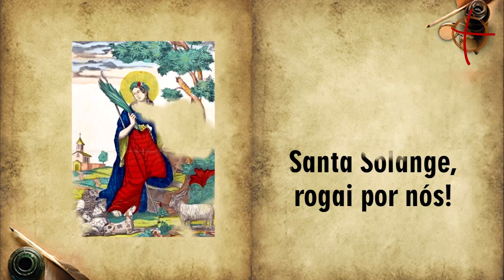Santa Solange - 10/05 | Santo do Dia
No Santo do Dia de hoje celebramos a memória de Santa Solange, virgem e mártir que, por sua fidelidade a Jesus, Divino Esposo. recebeu a coroa do mártírio.